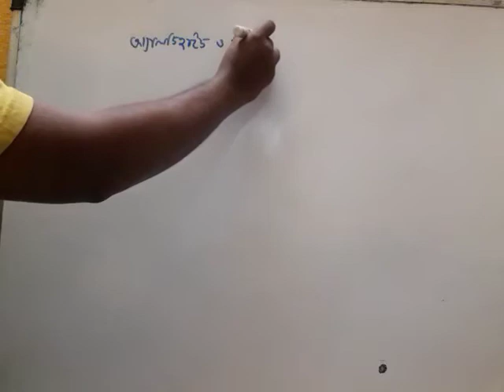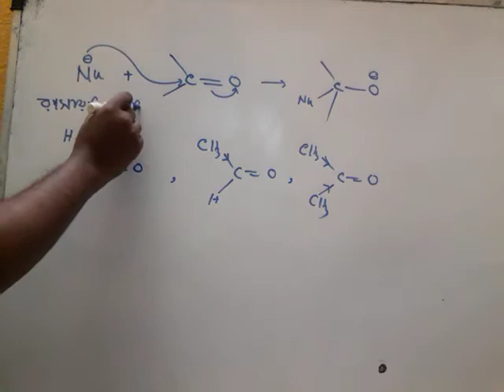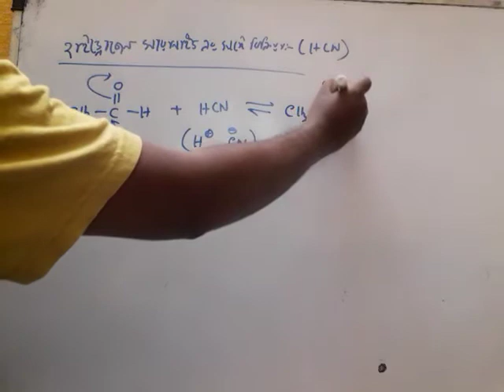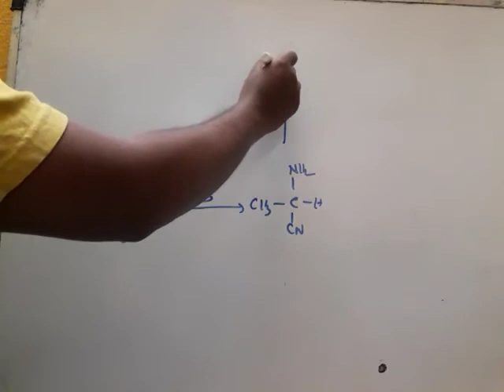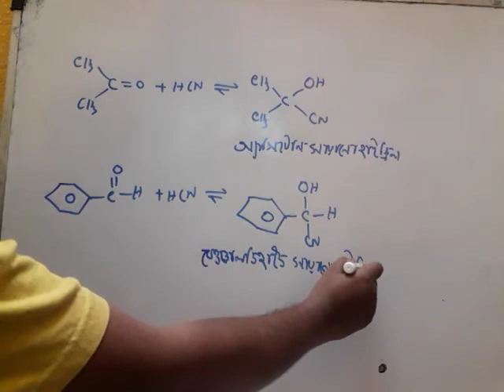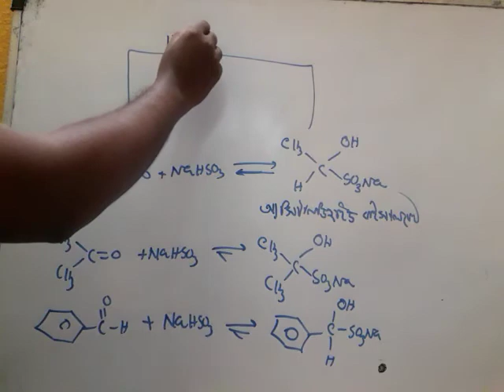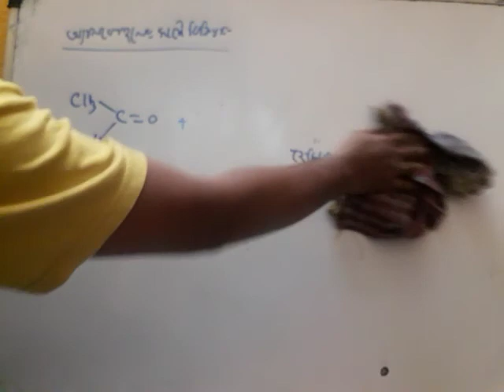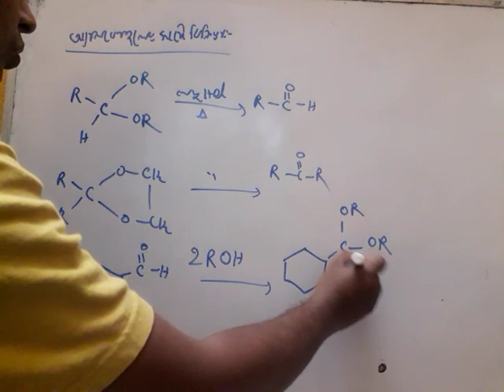Aldehyde ketone lecture 6